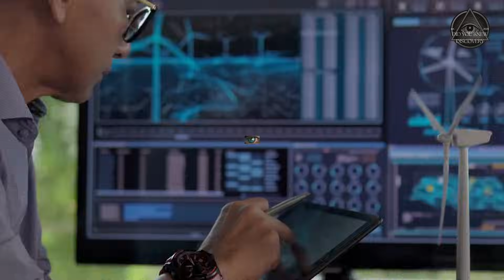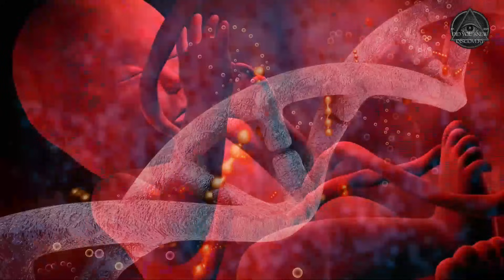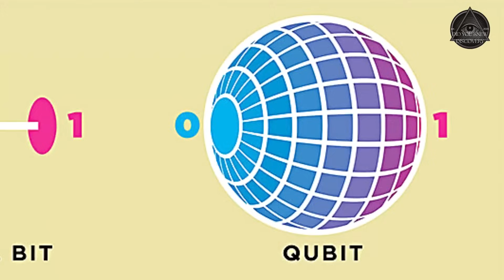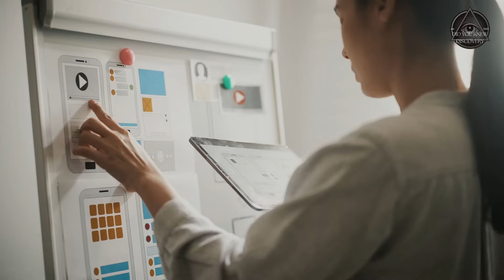The World In 2050! Future Technology 🌐🚀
🌐✨ Welcome to Did You Knew Discovery! Today, we're embarking on an extraordinary journey into the future – The World in 2050. 🚀🔮

As the year 2050 approaches, the mysteries of what lies ahead have ignited our collective curiosity. In this video, we delve into the realms of science, predictions, and expert foresight to catch a glimpse of the world that awaits us.

🌐 THE METAVERSE: Step into the digital frontier where avatars and reality blur. The Metaverse is not just a simulation; it's a second life, a fusion of the real and digital, shaping a future of limitless possibilities.

🌍 POPULATION GROWTH: By 2050, our global community will surpass 9 billion, transforming cities into vertical landscapes, challenging green spaces, and reshaping the job market with robots taking the reins.

🏥 HEALTHCARE REVOLUTION: Witness the dawn of genomic and predictive medicine, where your DNA becomes the blueprint for personalized healthcare. Artificial Intelligence and genetic editing redefine how we approach well-being.

🔍 QUANTUM COMPUTING: Say goodbye to bits and bytes; quantum computing, with its ability to process vast data sets simultaneously, emerges as the powerhouse of the digital age.

🚗 FLYING CARS: Buckle up for a ride into the future with flying cars and self-driving vehicles, revolutionizing transportation, and redefining travel beyond Earth.

🌌 SPACE EXPLORATION: Venture beyond our planet as advancements in fuel and technology open up the possibility of vacations on the Moon and Mars.

🖨️ 3D PRINTING: Experience the ease of creation with 3D printing, where the internet provides the blueprint, and printers bring objects to life, paving the way for a new era of manufacturing.

🏫 SCHOOLS IN 2050: Say hello to digital education! Schools become entirely digital, embracing touch screen blackboards and eliminating heavy bags in favor of tablets and laptops.

👽 ALIEN DISCOVERIES: Could 2050 be the year we make contact? Join us as we explore the possibility of discovering aliens and their planets.

What do you envision for the world in 2050? Until next time! 🚀🌟 TheWorldIn2050 FuturePredictions FuturisticTechnology 🎥✨